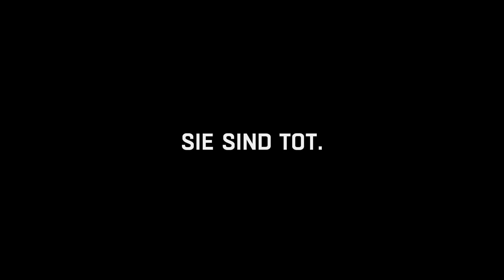Let's play Dying light: 010 Die Nasenmenschen wollen Pilze